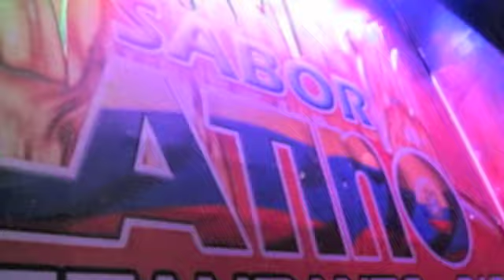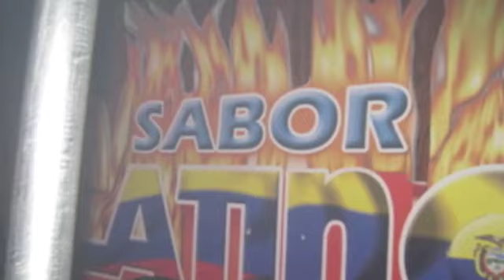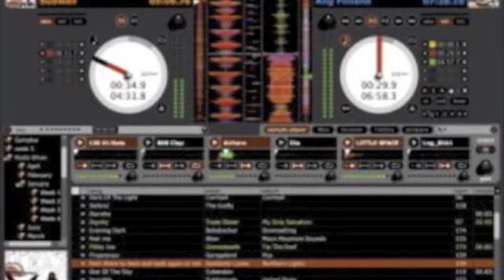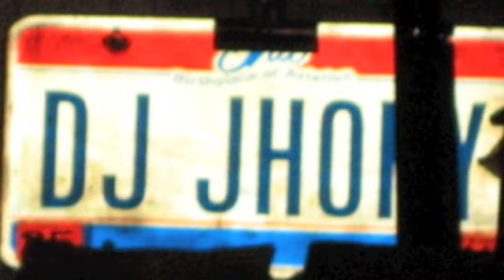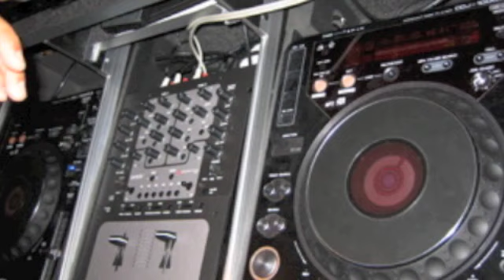PALORA DJ JHONNY VARIOS LIVE 2010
PALORA DJ JHONNY VARIOS 2010